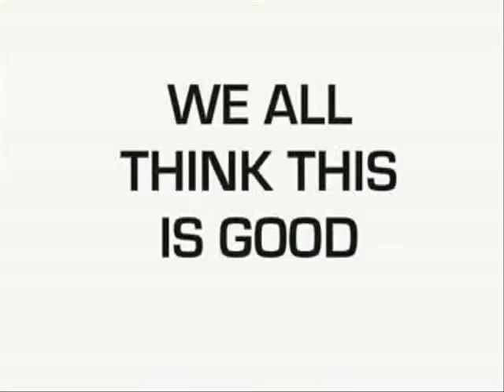The Robot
FOR FREE SEXY PORN! FOLLOW THE LINKS UNTIL YOU FIND MY ANIMATIONS!

INFORMATION ON MY ANIMATION THE ROBOT:

I sat down with a pen and paper, with my mobile phone, infront of my computer, msn and yahoo chat and my e-mail inbox, the T.V was blaring away and so was the radio. I wrote down words from the computer screen, words from text messages, words I could pick out from the T.V and radio. This animation is a montarge of the images that cropped up in my mind as I wrote.

These are the words I wrote down:

Greyhounds with the heads of Brunnel,

Steel Bridges and ships,

Trains/Crocodiles wearing bowler hats,

Exploding Grannies,

Terraced houses,

Traffic cone eating policemen that look like Paul McCartney,

Basketball players dressed like nurses,

Cool little cat men,

Cool little monkey men,

Monkeys on fruit machines,

Priests having a hot dog eating competition in a sex shop,

Vegetables having sex,

Cats with kettle bodies cooking on the stove,

Shemales with the heads of Salvador Dali and Picasso,

Bulls in dresses,

Corpses in the bathtub with bum hole eyes,

Housewives lawn mowing the carpet,

A floor full of dildoes,

Super models eating each other,

Robots eating babies,

A Magician buggering a giraffe whilst standing on a stool,

Elephants smoking pipes,

Men with the faces of Ron Howard injecting herons into their arms,

The Proclaimer's farting violently on Pop Eye,

Dogs with the face of David Schwimmer,

Hitler and Graham Norton eating Ghandi's lungs,

Politicians with baby heads on escalators,

Simon Cowell and Gordon Ramsey ripping the arms of Anthea Turner,

Davina digging a hole for a mongoose,

Damien Hurst throwing his own shit into the air,

Geese riding bikes,

Churchill looking at arch duke Franz Ferdinand who is dressed as an Indian girl through a telescope,

Beetroot's reading the news,

George Bush eating the head of a baby Jesus,

Etonian boys with fannies for faces,

A Kangaroo with the head of John Lennon,

Lesbian ants,

A bearded lady eating a fruit pie,

A frog with the head of Descartes,

Cars with the legs of race horses,

A lamp that when turned on electrocutes a sloth who subsequently lights a match,

Crazy peppercorns in my eyes.